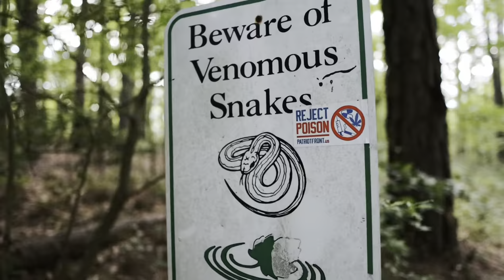How Does This Happen!?😮+ I SPOTTED 8 Large Carp 🐟, Nature Trail 👣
What’s going on guys back for another one ☝🏾 I revisited spot that I haven’t been to in a while and well have you know a tree fell down in it 🫨🫨 and I was devastated but of course I continue to Vlog and I got some great shots for y’all spotted some massive carp in the water and like I always see y’all in the next one. Thanks.

Artist: Onycs
Title: Eden
Listen on YouTube:
• • Onycs - Eden

Artist: Oscuro
Title: Time For You To Go
Listen on YouTube:
• • Oscuro - Time For..